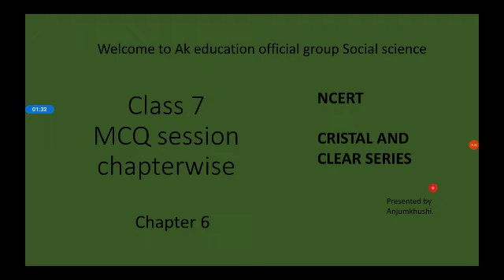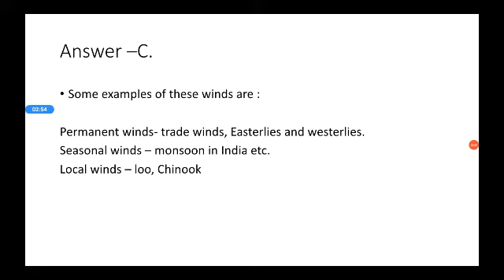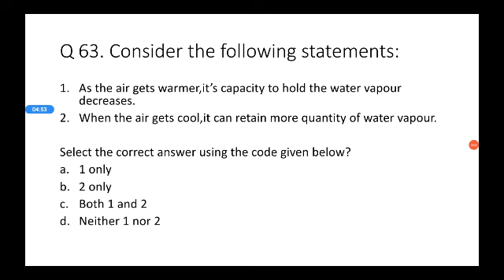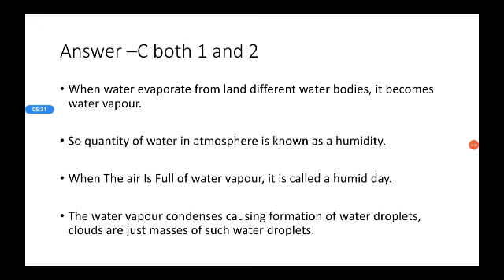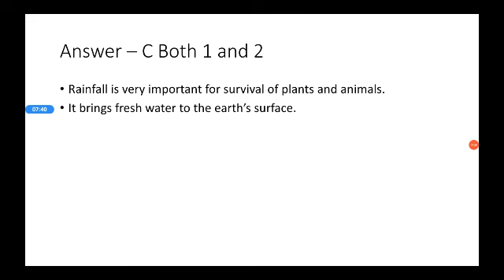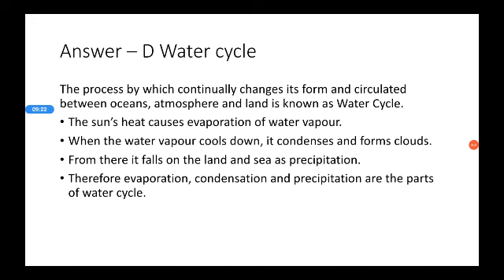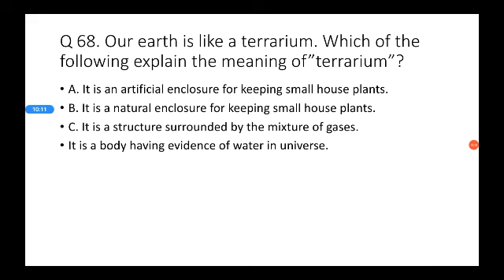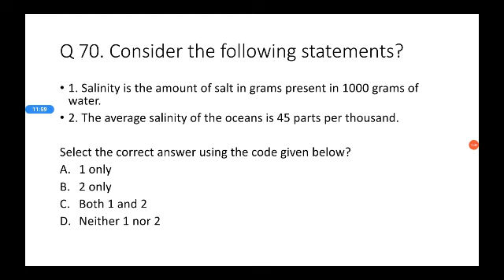MCQ's | CLASS 7 CHAPTER 6| NCERT GEPGRAPHY FOR COMPETITIVE EXAMS+ SCHOOL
MCQ's | CLASS 7 CHAPTER 6|  NCERT GEPGRAPHY FOR COMPETITIVE EXAMS+
 SCHOOL